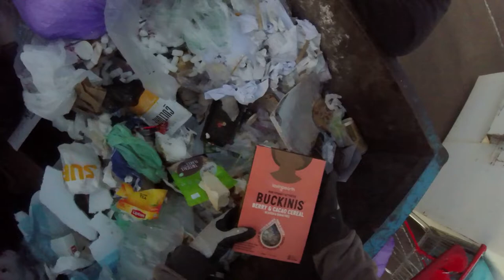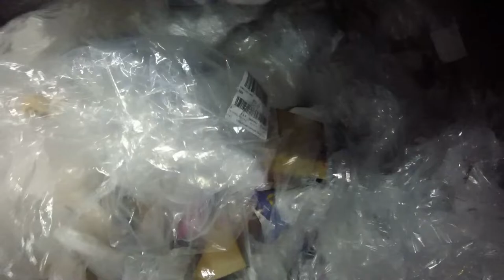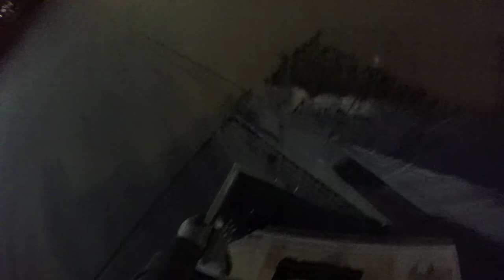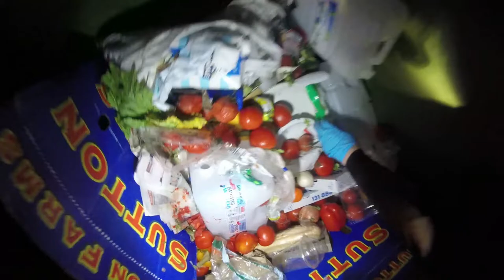DUMPSTER DIVING BAKERS DELIGHT BURNING NIGHT